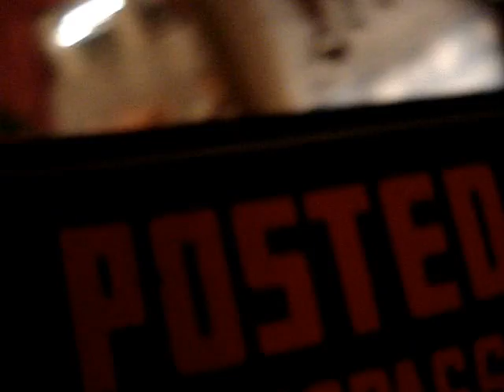Making Some Hot Dogs With Cheese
Did you know pizza ovens aren't only for pizza?

You can also make hot dogs with cheese on top of them in the pizza oven.